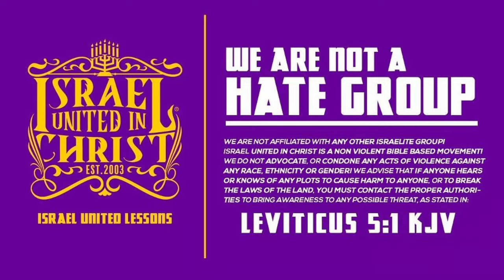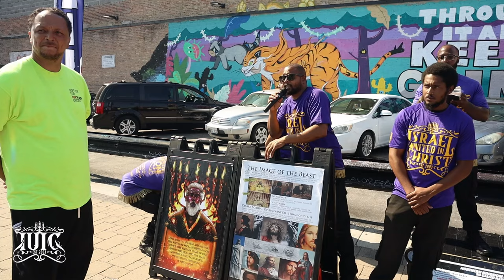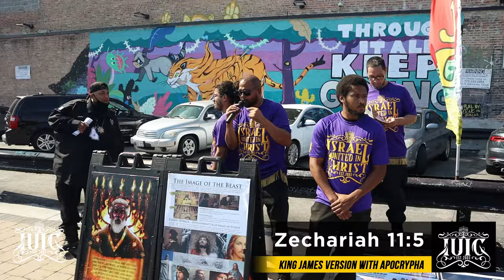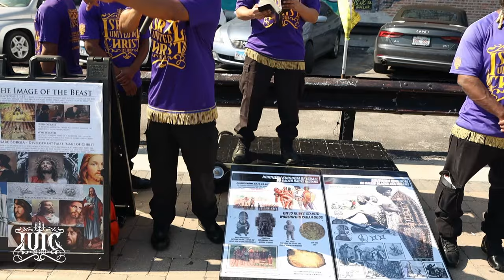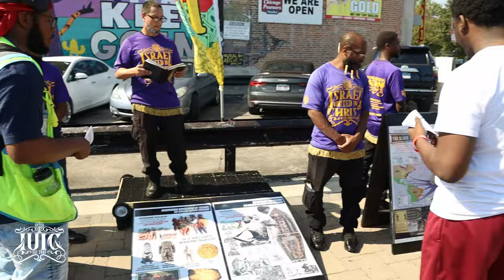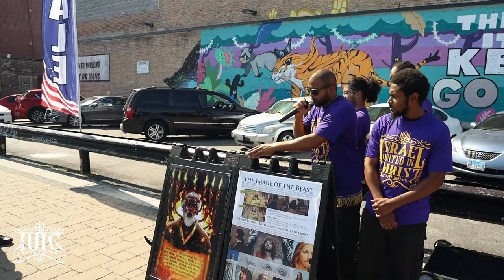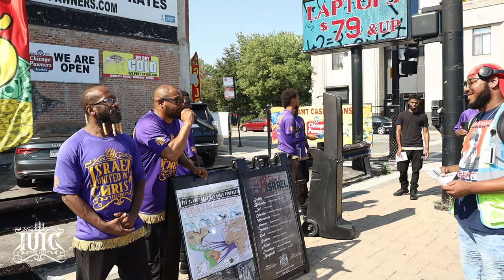Rap Music Is A Weapon Of Mass Destruction!